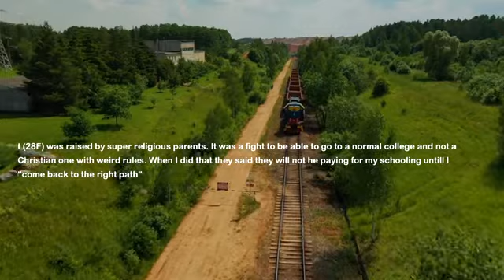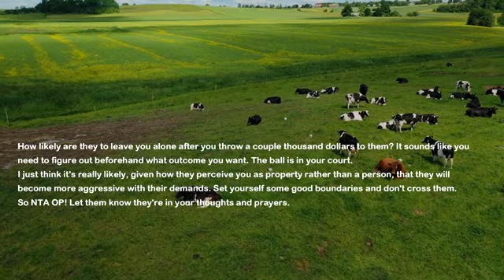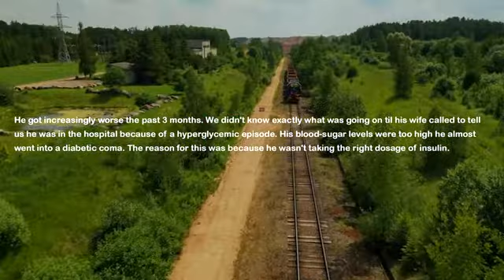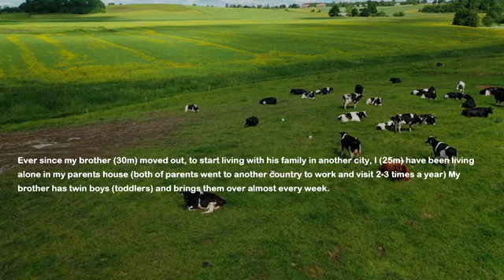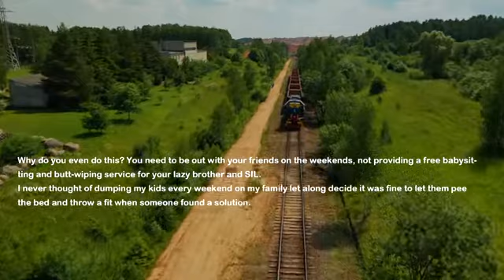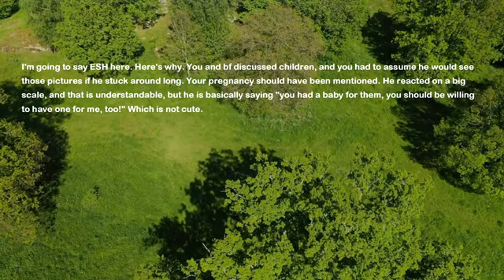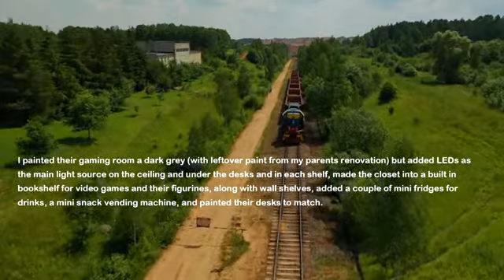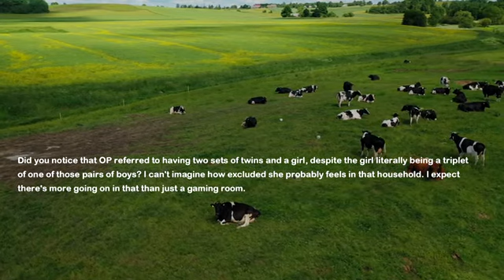Parents Said I'm a Fool & Cut Me Off But 9Yrs Later Dad's Business Goes Bankrupt & Now They Beg My..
My parents demanded I go to Christian college but I refused. I went to different one and started working. They made fun of me and cut me off because I refused to obey their rules. 9 years later they call me and say dad's business went bankrupt and mom is diabetic and they beg my help.